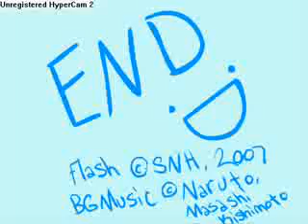DEIDARA CAN FEED HIMSELF , UN !!! ... or maybe not ...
THIS IS NOT MINE !!! I DID NOT MAKE THIS ! I am merely reposting . Why ? Because I can !! (seeing as how the entire vid was less than 90 sec.s so I could convert the whole thing with a demo version replay converter) ... Okay , okay , fine , the truth is , this is all part of my EVIL PLOT to get ... COMMENTS !!! And hopefully draw more peeps in to watch the vids that I /did/ make . I am comment starved Basically I converted all the vids in my faves that were less than 90 sec.s But I'm only reposting some of them . Like , ones that have already been reposted by other people or ones that were posted by people who found these flash vids they liked on DA .